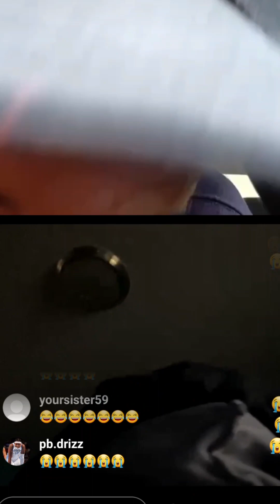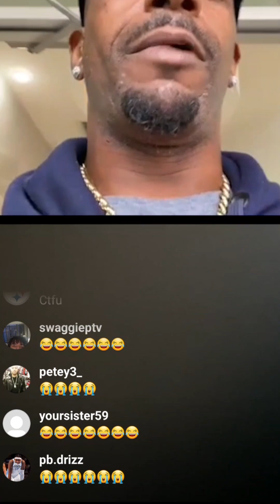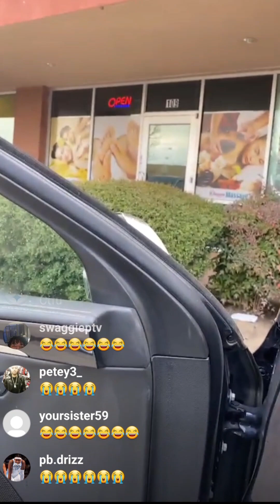Newyork goon hope on ig live to send threats to charleston white if he comes to the city😳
one of the Newyork demons hope on Instagram live with charlestonwhite to warn him about what will happen if he comes